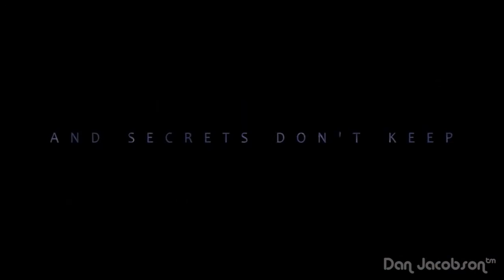Blind Reaction - 5 Nights at Pinkies Filly Location Trailer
Happy New Year from me and BronyBurningAxe!

Pink-kay!!! - Pheebs 2017 XD